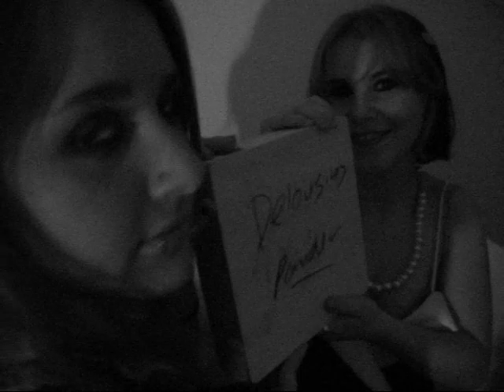"Sister Sleep" Rasputina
Music video for Rasputina's Sister Sleep. Fan made, I don't own the band nor the song.
Madison Marine: Sister
Elizabeth Pasta: Sister
Mark X: Director